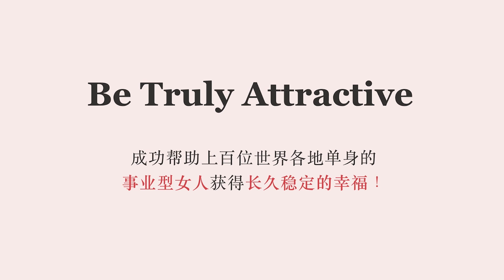女人一個人旅遊好不好？獨遊讓我更認識自己了。。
独自踏上日本之旅，我得到的 3 个宝贵收获是什麼？

【客服】
👉🏻微信：xinhongg
👉🏻Line：xinhong.tan